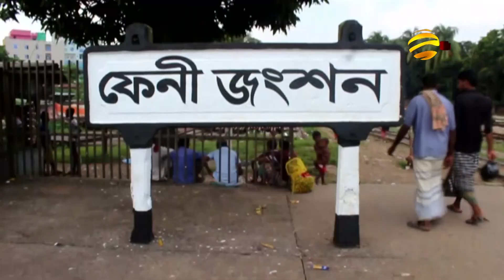জাতীয় পার্টিকে পূণর্গঠনের ঘোষণা বিদিশা এরশাদের